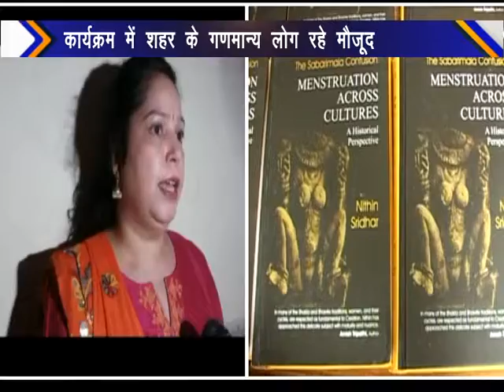इंडिक एकेडमी, ऑब्स एंड गायनी सोसायटी के सहयोग से पुस्तक मेन्सचुरेशन अक्रॉस कल्चर्स पुस्तक का विमोचन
इंडिक एकेडमी आगरा द्वारा आगरा ऑब्स एंड गायनी सोसायटी के सहयोग से खंदारी कैंपस की इंजीनिरिंग फैकल्टी परिसर में एक कार्यक्रम आयोजित किया। इस कार्यक्रम में नितिन श्रीधर की पुस्तक मेन्सचुरेशन अक्रॉस कल्चर्स पुस्तक का अथितियों ने  विमोचन किया